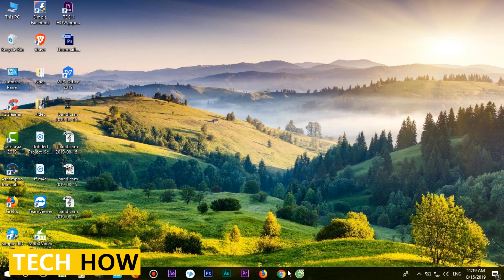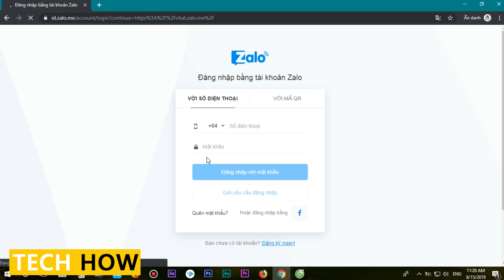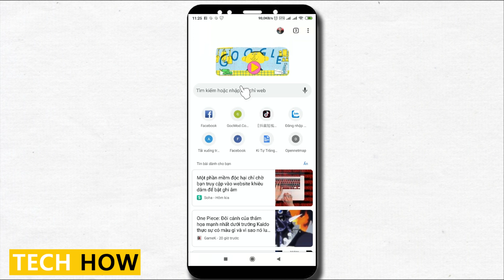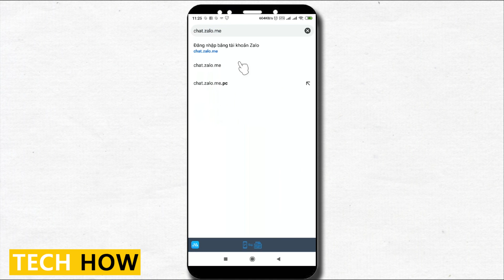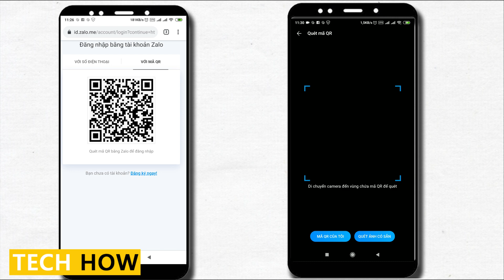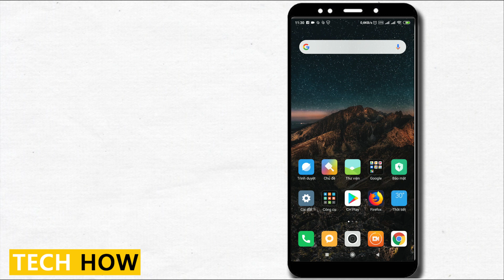Cách Đăng nhập Zalo không cần mật khẩu | MÊ THỦ THUẬT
Cách Đăng nhập Zalo không cần mật khẩu | Xem tin nhắn zalo người khác | MÊ THỦ THUẬT
--- Hướng dẫn cách đăng nhập tài khoản Zalo không cần mật khẩu trên máy tính và điện thoại; có thể xem đọc tin nhắn Zalo không cần biết mật khẩu; Có nhiều người lợi dụng tính năng này đọc tin nhắn zalo người khác hay đăng nhập zalo người khác khi không có sự cho phép (Mình không khuyến khích các bạn làm những việc này)

Các bạn có gì thắc mắc xin hãy Bình Luận bên dưới giúp mình nha.
CHỦ ĐỀ VIDEO HƯỚNG DẪN CỦA MÊ THỦ THUẬT

MÊ THỦ THUẬT là kênh hướng dẫn công nghệ, thủ thuật máy tính, thủ thuật điện thoại, hướng dẫn sử dụng Facebook, Zalo. Kênh lập ra nhằm mục đích chia sẻ kiến thức công nghệ, những thủ thuật hay cho tất cả mọi người.

--- CẢM ƠN ĐÃ LUÔN ỦNG HỘ KÊNH MÊ THỦ THUẬT